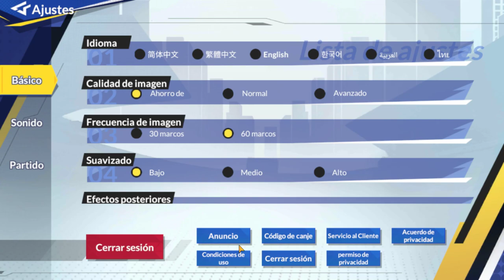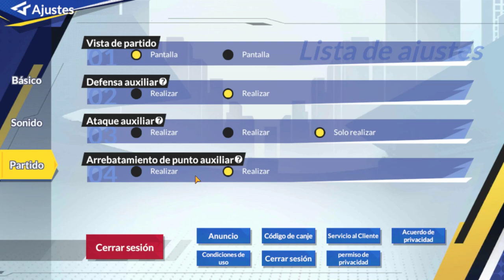Guía COMPLETA: TODO lo que se puede hacer en EL JUEGO| Captain Tsubasa ACE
Primera guía completísima de todo lo que se puede hacer en el juego. Pronto llegaran mas guías de personajes, habilidades, hacks, códigos, etc. TODO